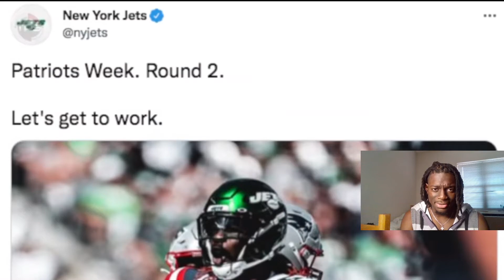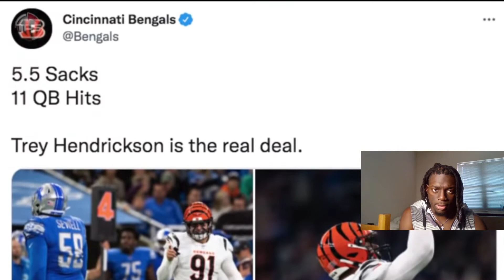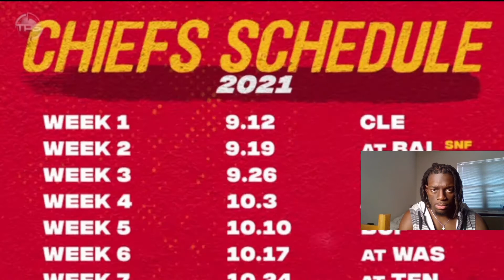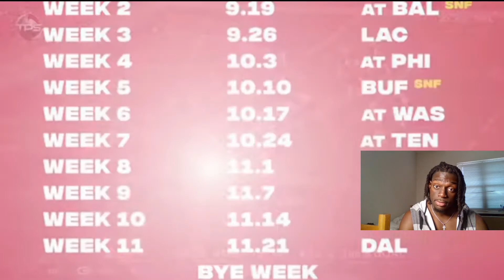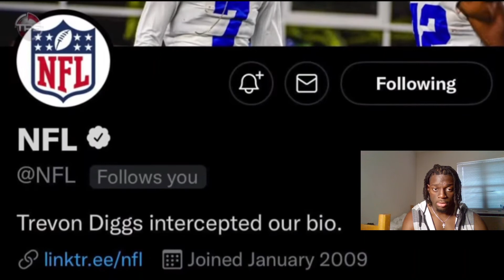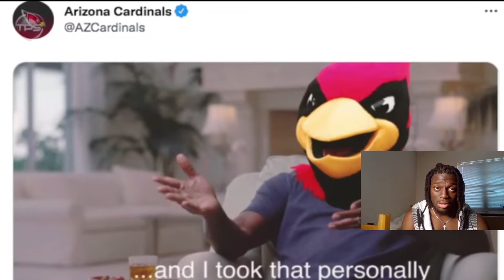The Official 2021 NFL Power Rankings Week 7 Edition || TPS REACTION